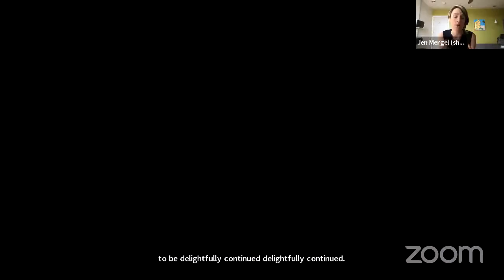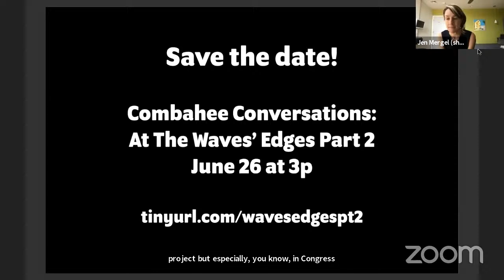Combahee Conversations: At The Waves’ Edges Part 1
Combahee Conversations: At The Waves’ Edges: A Cross-Generational Dialogue on Black Feminism: Part 1

This two-part program will be live-streamed on June 12 and June 26, at 3 pm through the Boston Center for the Arts Youtube Channel!
Featuring Demita Frazier, Co-Founder of the Combahee River Collective

“The fecundity and power of oceanic and fresh water meeting in the brackish wetlands of sweet grasses, that is us as Black women coming together.” -Demita Frazier (2021)

At the confluence of the Combahee, history was made. Yet long since forming the name-sake radical socialist Black Feminist Combahee River Collective in Boston in 1974 and co-publishing the landmark statement in 1977, Collective Co-Founder Demita Frazier remains eyes forward. And basic justice remains elusive. And capitalism’s chokehold tightens. And academic echo chambers are not talking to crowds in the public square. So Frazier continues to seek flowing dialogue and fresh debate across generations around the promise and pitfalls facing Black Feminism today. Rather than crystallize the Collective’s past, Frazier harnesses her hindsight to critically explore present challenges and those ahead.

This program extends over two Saturdays to allow for deeply probative collective conversation with curators Arielle Gray, Cierra Peters and Jen Mergel and attendees, specifically around issues rising from the start of this project for the BCA in 2019, before and since the pandemics. Frazier will guide the discussion to consider Black Feminism through a range of lenses: Black Feminism as collective, and what it really means to build coalition; Black Feminism as care, and how this vulnerability requires strength; Black Feminism when commodified and how this limits radical change; and Black Feminism as classed, so how to connect across widening chasms. By “troubling the waters,” the goal of the programs is to stir up sedimentary thinking and invite fresh insights to mark this new historical chapter.

About our featured speaker:
Demita Frazier, who co-founded the Combahee River Collective with Barbara and Beverly Smith, is the consulting adviser on Combahee’s Radical Call. Her experience as a Black Feminist organizer grew upon moving to Boston, where she went on to secure her JD from Northeastern University School of Law. Still based in Massachusetts, she has decades of experience in anti-racism curriculum development and facilitation for organizations across the country.

Combahee Conversations
Combahee Conversations is a series of FREE online dialogs organized by co-curators Arielle Gray, Cierra Peters, and Jen Mergel as part of the rolling citywide public art project Combahee’s Radical Call: Black Feminisms (re)Awaken Boston. To amplify the call-and-response nature of the commissioned art and to support values of tenderness and “sistering,” these Saturday afternoon coffee chats are offered as open and safe spaces to more deeply explore ideas shared by featured creatives and cultural innovators focused on Black Feminism(s). Selected speakers and themes will align with learnings available in the project’s related Virtual Reading Room.

Combahee’s Radical Call: Black Feminisms (re)Awaken Boston is organized by co-curators Arielle Gray, Cierra Peters and Jen Mergel. The project was made possible with funding by the New England Foundation for the Arts’ Public Art for Spatial Justice Program, with funding from The Barr Foundation. This project is also supported by grants from the Emily Hall Tremaine Foundation and the Krupp Family Foundation funds to the Curatorial Network Accelerator of Boston.

Image credit: Sunrise at Parker River National Wildlife Refuge, Newburyport, MA. Credit: Matt Poole/USFWS